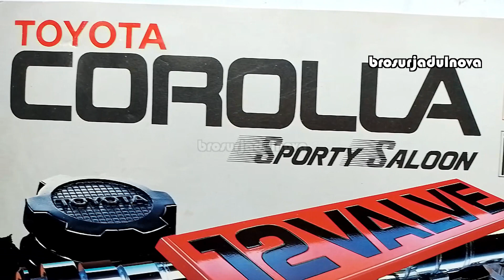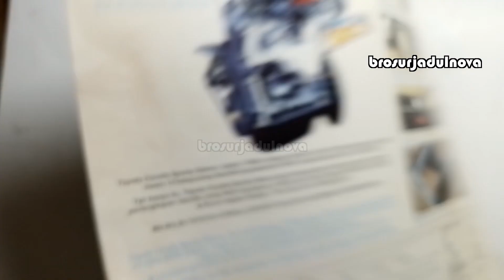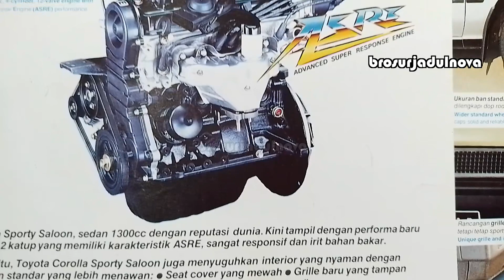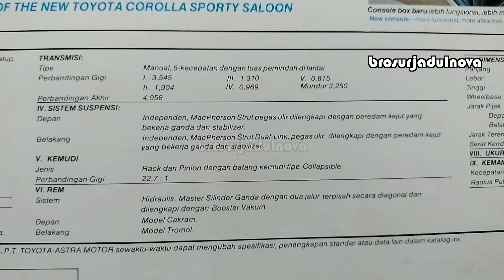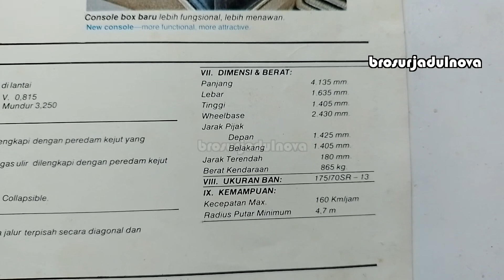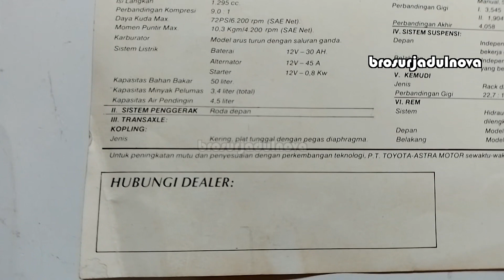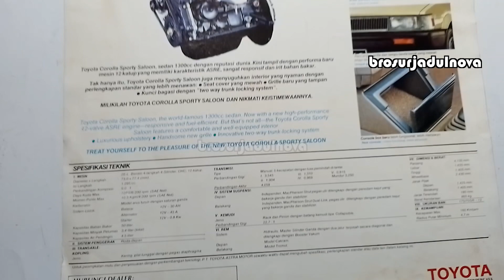Brosur Jadul Toyota Corolla Generasi Kelima E80 Sporty Saloon (1984-1986)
Toyota Corolla Sporty Saloon Fifth generation (E80; 1983)
Toyota Corolla Generasi Kelima E80 Sporty Saloon (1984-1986)

Di Indonesia, Corolla generasi ini yang dipasarkan secara resmi hadir dalam versi GL (AE80) dengan mesin 2A 1300 cc dan versi facelift SE Saloon (EE80) dengan mesin 2E 1300 cc.